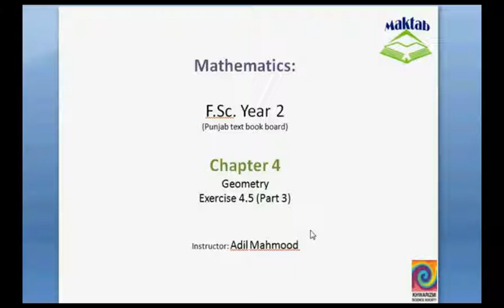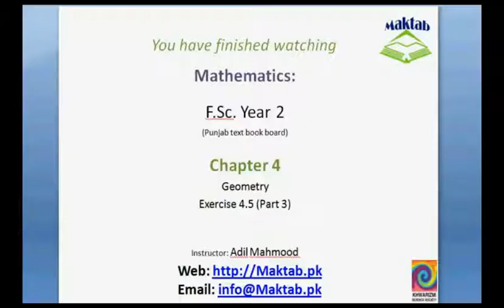FSc Math Book2, Ex 4 5, LEC 37; Q 1 6